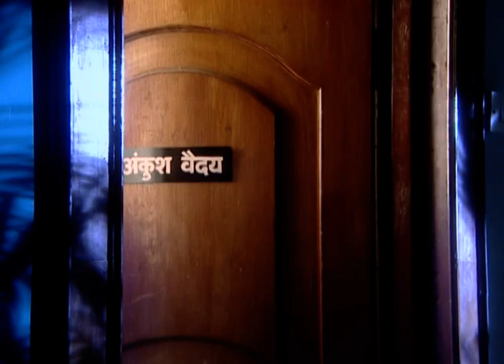या सुखांनो या - Ya Sukhano Ya | Marathi TV Serial | Full Ep - 54 | Vikram Gokhale, Aishwarya Narkar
Show Name : Ya Sukhano Ya
Producer/Star Cast : Vikram Gokhale,Rajan Bhise,Aishwarya Narkar,
Girish Pardeshi,Sharvari Lohokare,Priya Marathe

Ya Sukhano Ya is a Marathi drama television show starring Vikram Gokhle, Priya Marathe, Abhay Dharmadhikari, Rajan Bhise and Aishwarya Narkar.